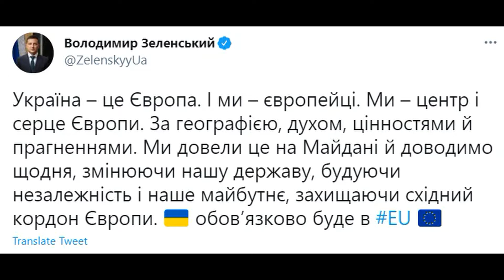Зеленский: мы – центр Европы, Украина обязательно будет в ЕС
Президент Украины Владимир Зеленский уверен, что наша страна обязательно будет в Европейском Союзе. Такое заявление он сделал по случаю празднования Дня Европы в субботу, 15 мая.